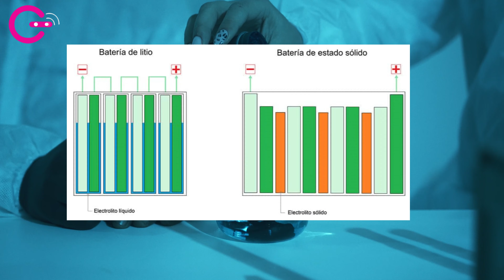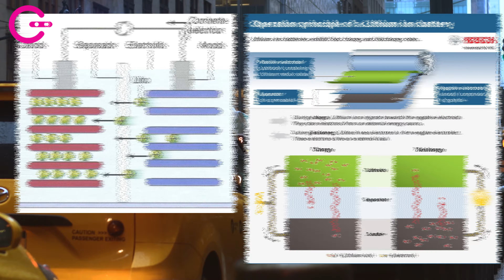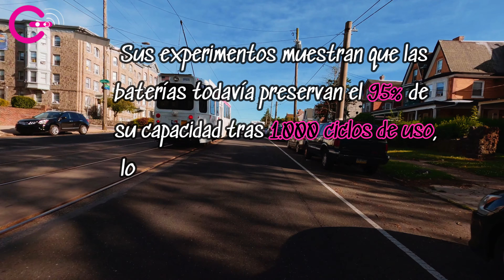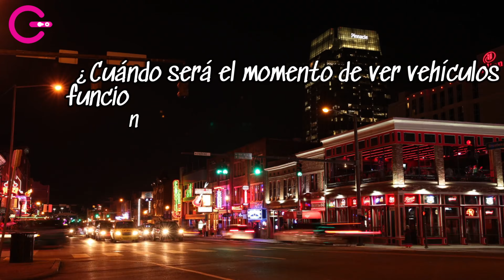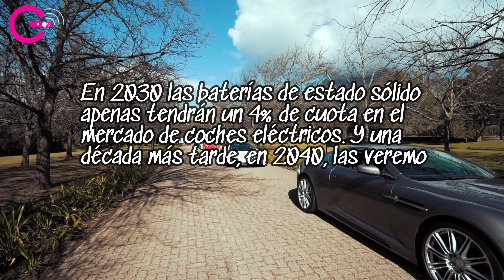✔ La próxima generación de las baterías: BATERÍA EN ESTADO SOLIDO 🤦‍♂️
¿Qué es una batería de estado sólido?
Sus ventajas
 y ¿Cuándo llegarán al mercado?
Descubre sobre  esta nueva forma de almacenaje de energía y qué empresas están detrás de esas mismas…